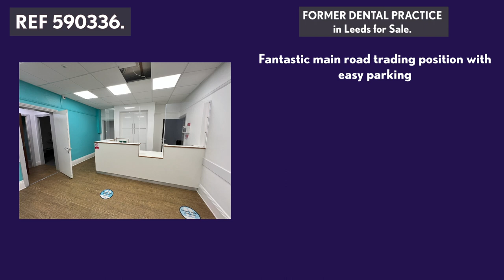FORMER DENTAL PRACTICE in Leeds for Sale. REF 590336. Ernest Wilson.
FORMER DENTAL PRACTICE in Leeds for Sale.

A unique opportunity to acquire this former dental practice occupying an excellent position on one of Leeds’ busiest and most well-known roads, opposite Tesco Express and Aldi supermarket - high foot traffic location.  The site is passed by over 13,000 vehicles every day (according to the Department for Transport) and is surrounded by houses whilst benefitting from plenty of roadside parking.  The premises offer four large dental treatment rooms and would obviously suit a dental surgery practice or other similar medical practice (aesthetics, doctors surgery, opticians, veterinarians, treatment rooms etc).  Alternatively, the property would be suitable for a variety of other uses and potential conversation to residential housing or HMO (subject to any necessary consents) due to the property having two separate staircases and three entrances.

Substantial property offering main entrance door from Dewsbury Road.  As you come through the door, to left hand side, is the spacious patient reception / waiting area with staff desk, large store cupboard and disabled WC off.  From the main entrance, to the right is a large dental surgery room.  To the rear is a staff room with a very well fitted kitchen off and access to Back Linden Grove.  Past the staff room is a further dental treatment room and side access to Linden Grove.  The property benefits from two separate cellars.  One accessed from behind the reception desk and the other from the staff room.  The first floor comprises two further dental treatment rooms plus large room with worktops and head height cupboards (scope for further treatment room).  Store room.  WC with bath and wash hand basin.  Second floor, two attic rooms.  The premises benefit from new LED panel lighting throughout, CCTV cameras, fire and intruder alarms.
EPC Band E.